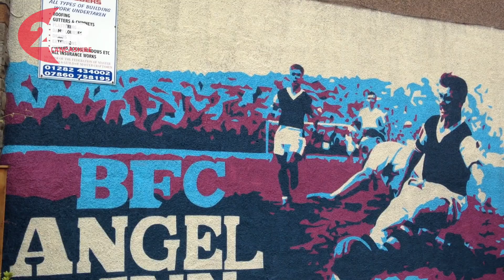Claret legend Jimmy Mcllroy immotalised in paint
The Turf favourite has his own mural